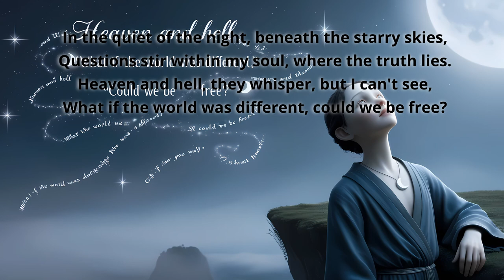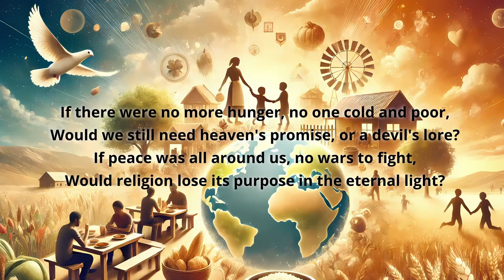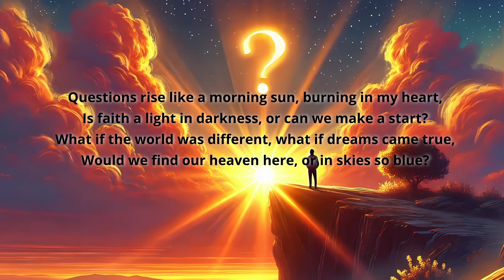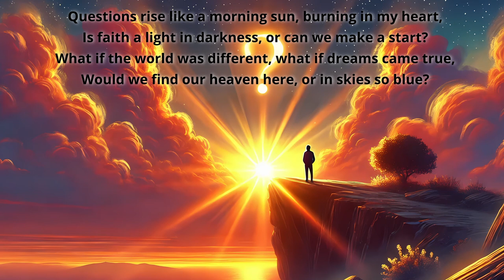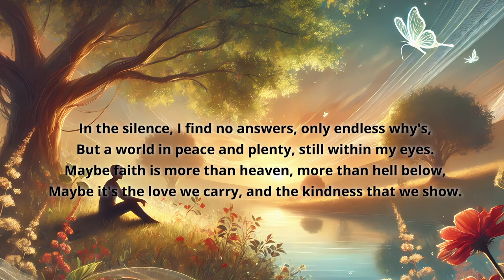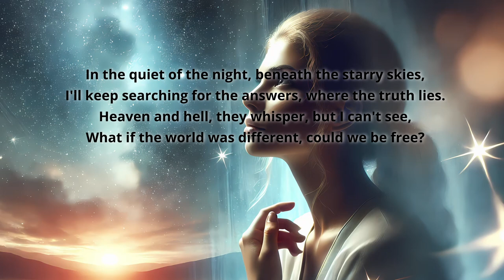What If We Were Free - version 1 - (Ballad)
Explore the profound questions of existence with "What If We Were Free," a reflective pop ballad that delves into the concepts of heaven, hell, and a world without religion. This evocative song invites listeners to imagine a peaceful world, free from hunger, poverty, and conflict. With a contemplative tone and beautiful instrumentation featuring piano, acoustic guitar, and strings, this track is a thought-provoking journey into what could be.

Music is one of the most powerful forms of sound, and I associate it powerfully. It has tremendous benefits for the body and mind and is especially useful in reducing stress.
Sound-based vibration treatment has been shown to help people with arthritis, menstrual, postoperative, and knee replacement pain. It has even improved mobility, reduced muscle pain and stiffness, increased blood circulation, and lowered blood pressure.